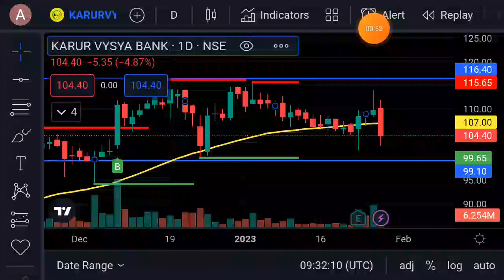Karur Vysya Bank short term target | Karur Vysya Bank share latest news